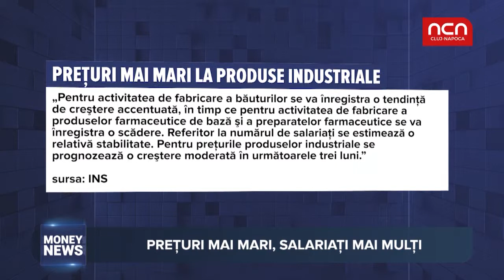Money News - Preturi mai mari, salariati mai multi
Urmeaza o vara fierbinte in constructii, industrie si comert cu amanuntul. Dar ne referim la preturi. Mai multe detalii aflati din materialul urmator